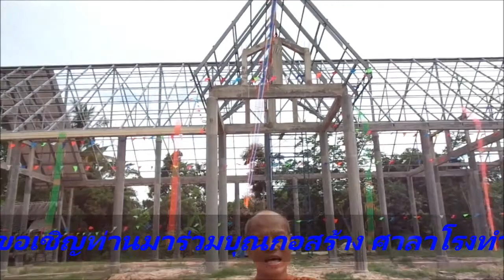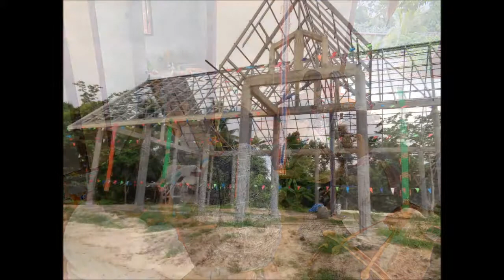วัดเกาะแก้ววังชมพู ตอนที่ 2